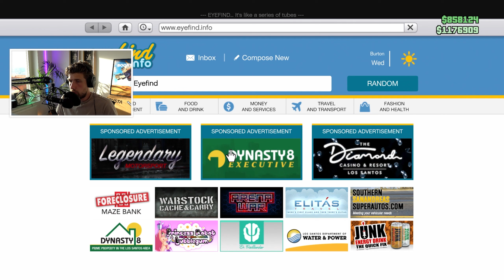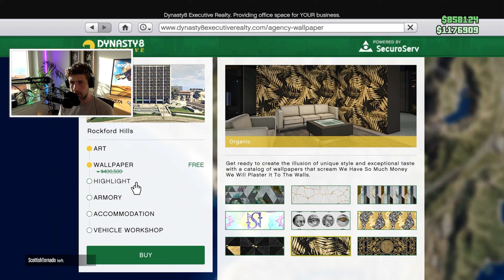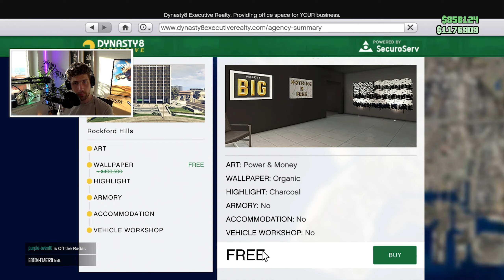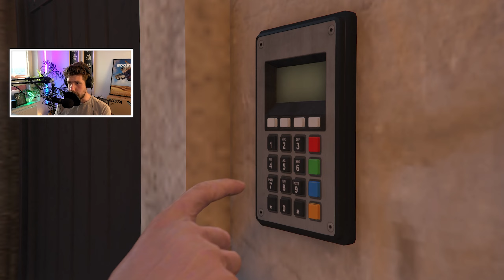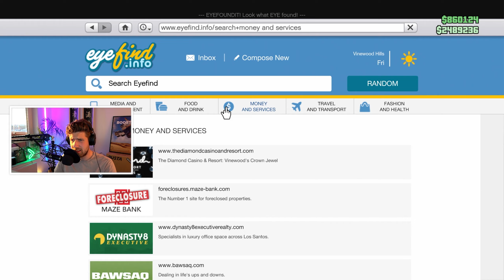GTA ONLINE - ÄNTLIGEN VÅR FÖRSTA HEIST! KÖR HEIST SOM LEVEL 40 OCH ALLT GÅR HEMSKT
EFTER ATT HA VÄNTAT SÅ LÄNGE ÄR DET ÄNTLIGEN DAGS! DET ÄR DAGS FÖR OSS ATT GÖRA VÅR FÖRSTA HEIST SOM NOOBS!

L22
Splay AB
Östermalmsgatan 26 A
114 26 Stockholm